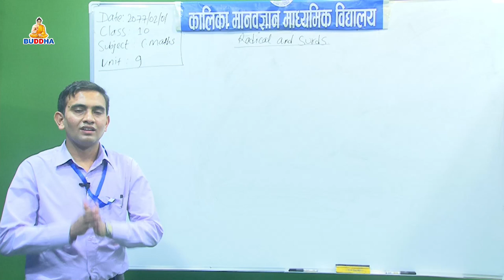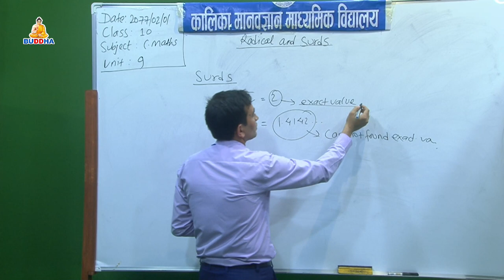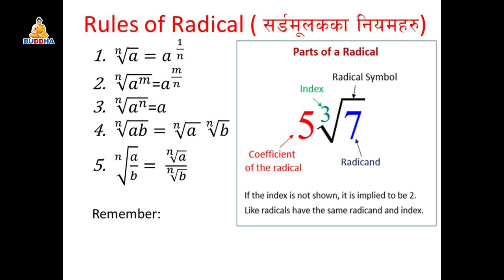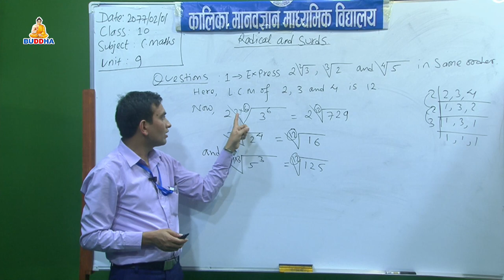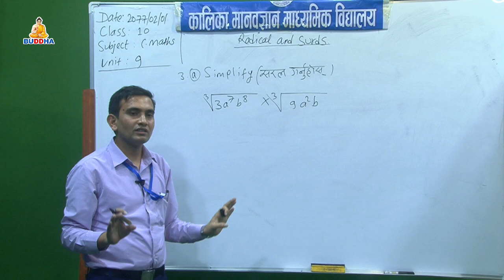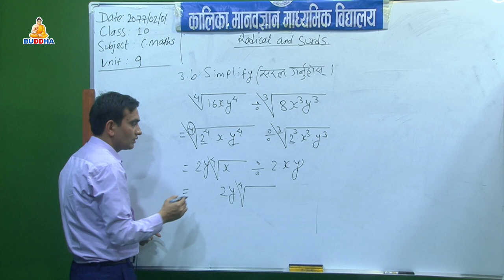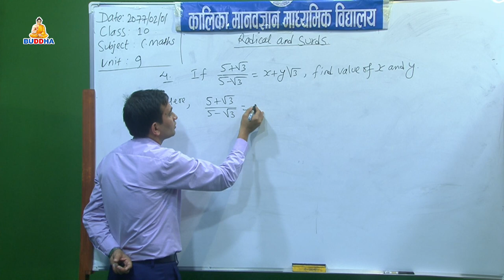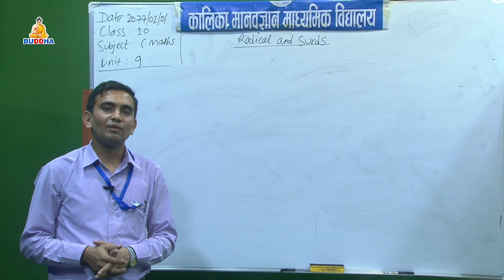Subject: Maths //Topic:Radical and Surds //SEE//Kalika Manavgyan Secondary School//Buddhatv